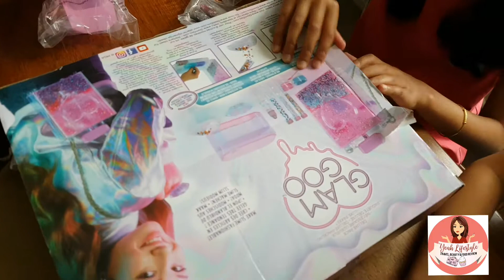Slime Review: Glam Goo Deluxe Pack by Yeah Lifestyle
for more photos and read our full review.